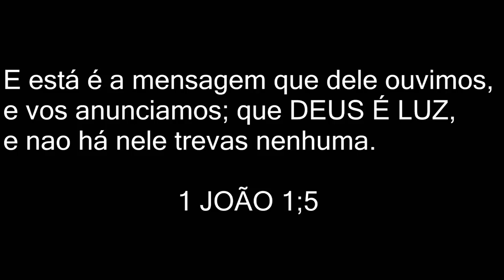CHEGOU NOVIDADE NA LOJA / Progressivas orgânicas e Máscaras tudo frete gratís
♡Obrigada por assistir até o final, por favor avaliem o vídeo deixando seu like, conheçam meu canal tem vários outros tipos de vídeos além desse, se  inscrevam no canal e ative o sino. Bjs amo vocês!!!